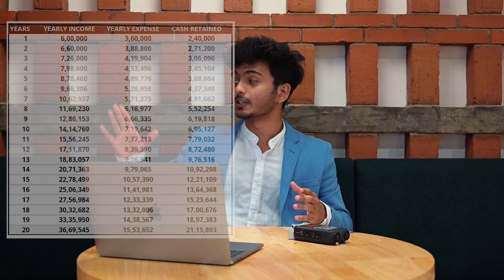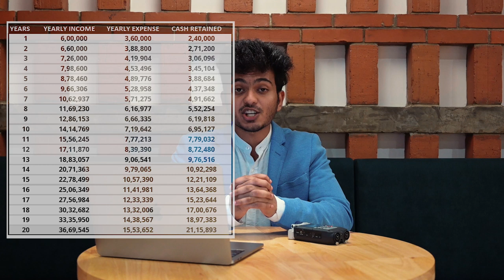Why invest your money?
Source - Varsity

If you wish to start your journey as a stock trader, you can open your Demat account using the following links:

Zerodha and FYERS are the best discount brokerage online available in India. They charge less brokerage compared to other firms and offers a vast list of services.